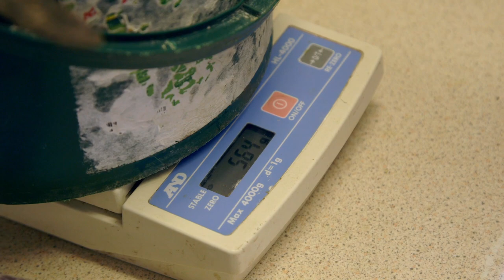Penguin Babies Fight for Survival | The Secret Life of the Zoo | Nature Bites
After one baby penguin chick passes away, the keepers at Chester Zoo must fight to keep the other alive in a race against time as an infection rages through the penguin population.

From The Secret Life of the Zoo Season 2 Episode 3: Illness strikes the Humboldt penguin chicks. The radiated tortoises are joined by two new females from Sweden. Sulawesi macaque Lisa gives birth and dad Mamassa is being useless so older brother Beaker steps in to help with the babysitting. Andean bear Bernie is determined to woo Lima when she enters her short window of fertility.

The Secret Life of the Zoo follows the keepers and animals at Chester Zoo, one of the UK's largest zoos. From cheeky orangutans to peaceful penguins, this show offers fascinating tales from the animal world.